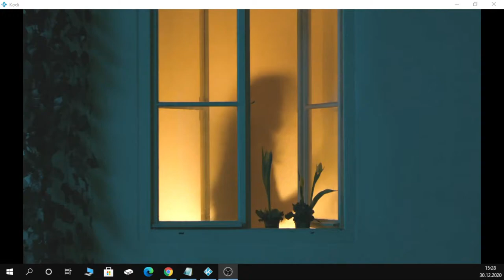Muzi v nadeji 2